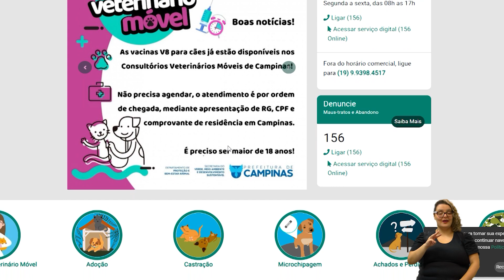ADOTE UM BICHINHO - SEMANA 11 A 15 DE MARÇO 12-03-2024